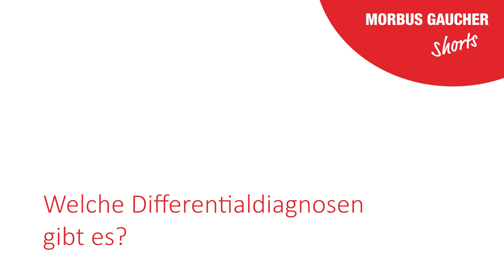LEBEN mit Morbus Gaucher!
Welche Rolle spielt die Familienanamnese ? Welche Differentialdiagnose sollte erfolgen und wie kann Morbus Gaucher therapiert werden? Können Morbus  Gaucher Erkrankte auf Urlaub fahren?

Frau Drin V. Konstantopoulou, Expertin für lysosomale Speicherkrankheiten von der Universitäts-Kinderklinik am AKH Wien, spricht über Morbus Gaucher und wie es gelingen kann, einfühlsam zu informieren.